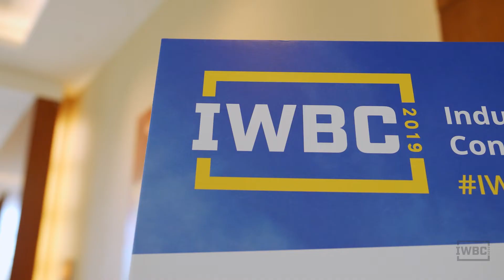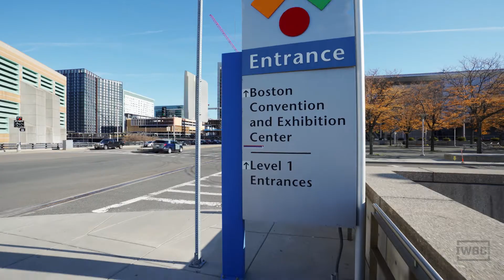IWBC 2020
The 3rd annual Industrialized Wood-based Construction conference (IWBC) will be November 4-5, 2020 in Boston MA, USA. IWBC moves to a much larger venue, co-locating with the ArchitectureBoston Expo at the Boston Convention & Exhibition Center. This means a twentyfold increase in the number of attendees over last year, including some 4,000 architects, 800 builders, 400 engineers and 250 developers.

Our focus is on the practical application of the products and processes that are revolutionizing construction. Our keynote speakers, vendors and visionaries will deep-dive into mass timber, modular construction, BIM, AI, robotics and much more.